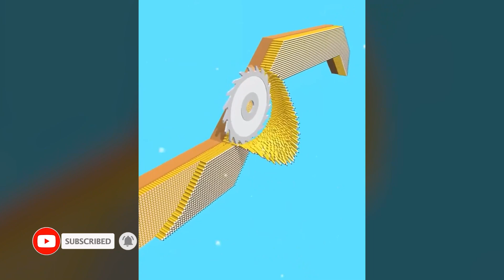Flying Cut - Voodoo - Gameplay